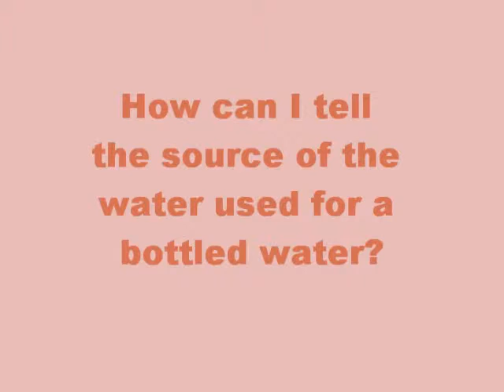Bottled water presentation Eco Fest Part 2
bottled water presentation